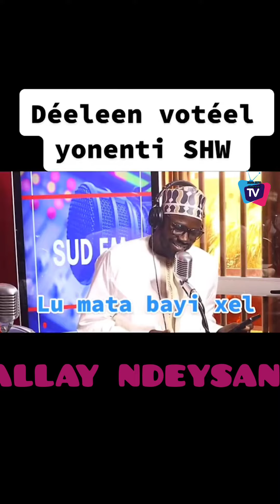Oustaz Alioune Sall "nagnou votel yonénté bi (s.a.w),#@xamxamchannel3613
koussi dégue gnouy noddou na nga wakh baate yiii. #@xamxamchannel3613